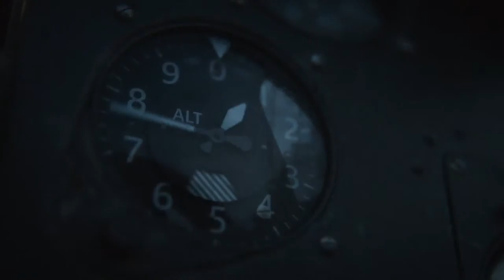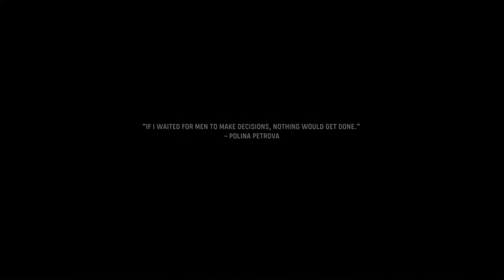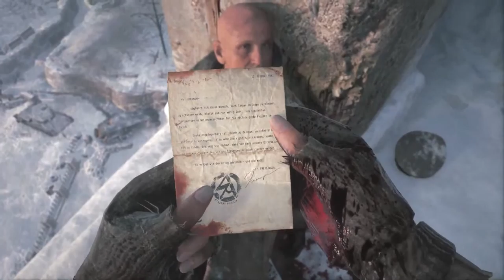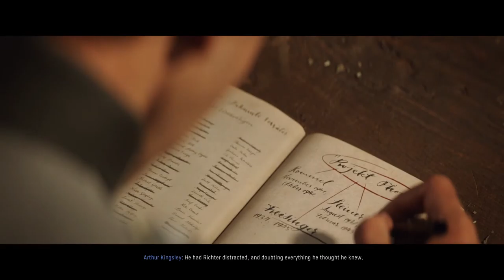Call Of Duty Vanguard Campaign Part 1